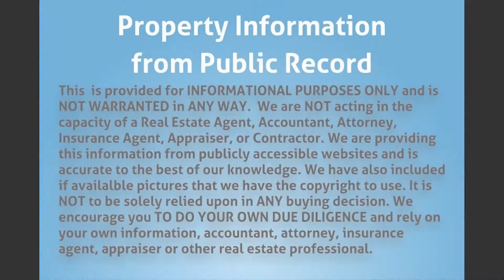1767 NW 55th Ave, Lauderhill, FL 33313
MLS Status: MLS Listed
Property Type: Triplex
Year Built: 1971
Construction: Unknown
Living Area: 3097
Multi Unit Info: Three 3 bedroom, 1 bath units.
Fully rented triplex. GREAT shape. Central AC. Separate meters.